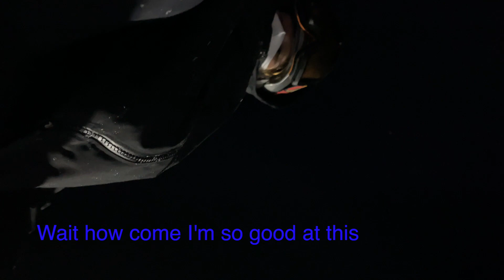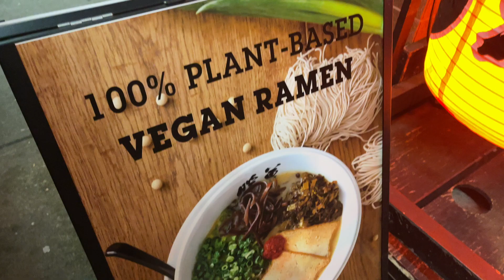personal shopping, skiing, bleaching my hair!!! | home 4 the holidays part 4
hi guyyyss welcome to this fun vlog! i did lots of things in this one including driving to west Vancouver to help my dad shop at simons. later that day i went skiing at cypress with my friends ellie and maggie and we got up to a good amount of shenanigans. the next day is the big day where i bleached my hair for the first time and i loveeee it!! lmk what you think and thank you so much for watching! ily!

FAQ:
how tall are you? 5'1
where are you from? vancouver, bc
what are you studying? medical sciences at uwo